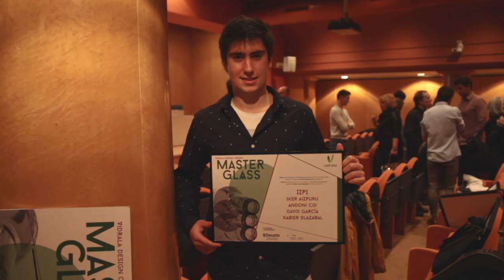Entrega Premios Vidrala Master Glass Design Contest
Entrega de premios a los ganadores de las primera edición del concurso de diseño de envases de vidrio Vidrala Master Glass Design Contest